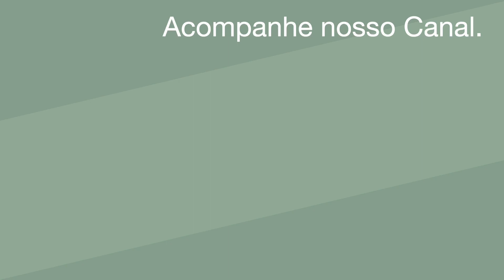187. O Que é Coroa Espiritual na Umbanda? - CC MULTILANGUAGE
CC LEGENDADO EM PORTUGUÊS-BR - ENGLISH SUBTITLED - SOUS-TITRE EN FRANÇAIS - SUBTITULADO EN ESPAÑOL
Nesse vídeo estaremos falando da Coroa Espiritual na Umbanda, o conjunto de Entidades que nos cercam formando as Linhas de Trabalho que nos caracterizam.
Vamos responder também aquelas perguntas clássicas: se eu mudar de religião, o que acontece aos meus Guias? Serei abandonado por eles?
Para nós, umbandistas, o que é o anjo da guarda?
Seremos abandonados por nossos Guias?
Vamos falar desses agrupamentos espirituais e a importância deles em nossas vidas.
Nosso Vídeo 161:
Credits:

Watch:
 • Te quiero — Nico ...
Livros de Míriam Prestes (de Oxalá) você encontra na Apple Books e Amazon (impressos e digitais).